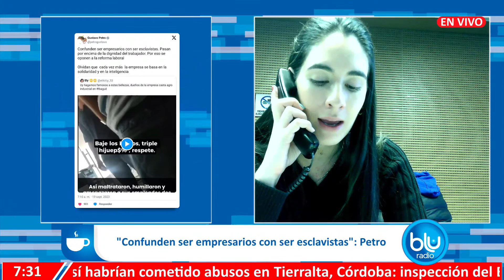Denuncian grave maltrato laboral en empresa de Ibagué: “Esclavistas”, dice presidente Petro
A través de redes sociales se difundió un polémico video en el que se ve cómo, quien sería el jefe de una empresa en Ibagué, agrede verbalmente a sus empleados con groserías y gritos. Según la denuncia, serían dos hermanos empresarios lo que “maltrataron, humillaron y amenazaron”; habría ocurrido en las instalaciones de Casta Agroindustrial. Sin embargo, se desconoce la fecha exacta de los hechos.

El video, que ha causado gran indignación, también fue compartido por el presidente Gustavo Petro, quien a través de su cuenta de X dijo que los empresarios confunden su labor con “ser esclavistas”, pasando por “encima de la dignidad” de los trabajadores.

Noticias en vivo de Colombia y el mundo, suscríbase [GRATIS] a nuestro canal en YouTube y encuentre las últimas noticias en Colombia y todas sus regiones, el mundo y mucho más.

Nuestra programación:

0:00 Mañanas Blu
04:33:00 Mañanas Blu 10AM
07:00:00 Meridiano Blu
08:02:00 Blog Deportivo
10:12:00 Voz Populi